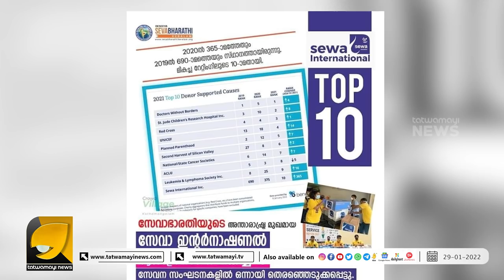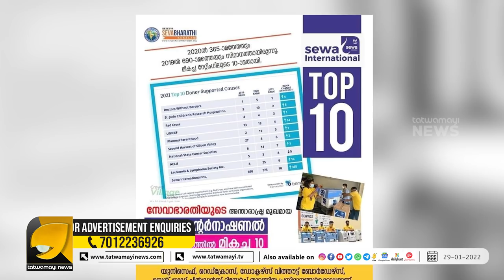ലോകത്തിന്റെ നിറുകയിലേക്ക് സേവാഭാരതി, അഭിമാനത്തോടെ RSS | SEVABHARATHI